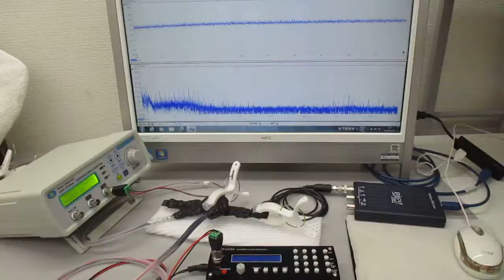超音波と表面弾性波（オリジナル超音波システムの開発技術）